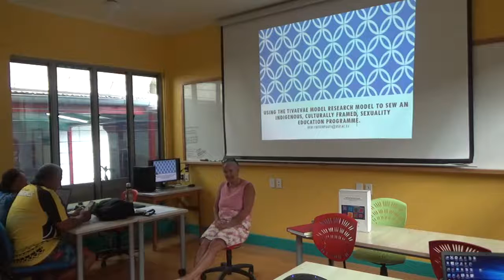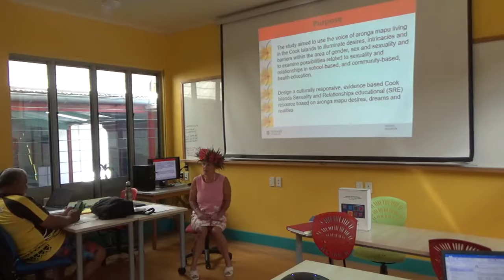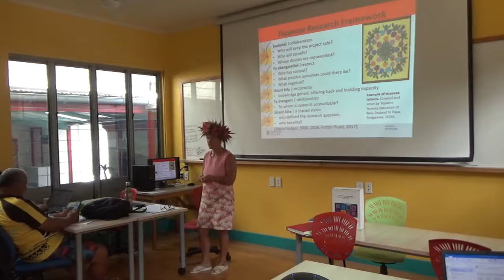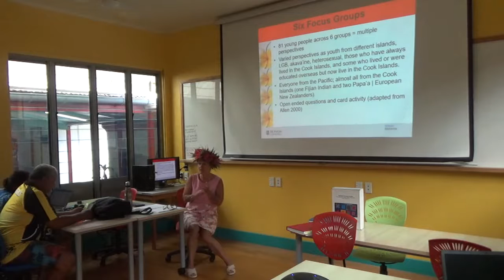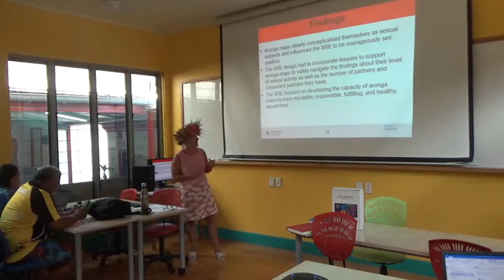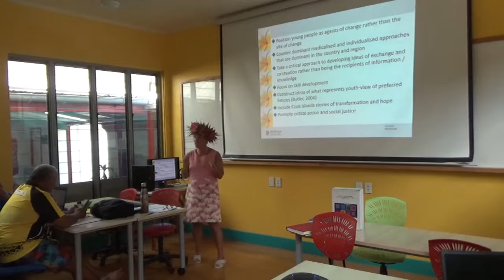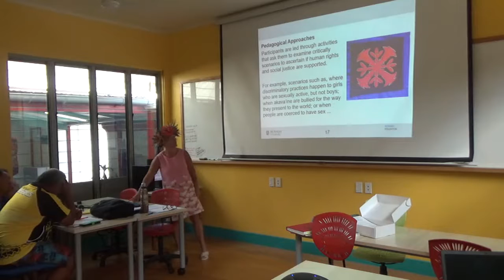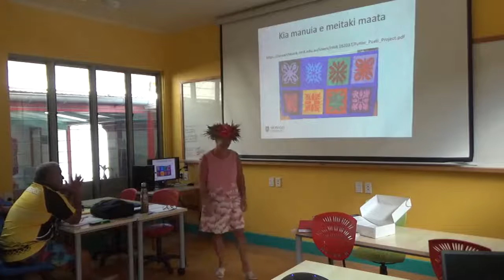2021 CM331 L12 Dr Debi Futter-Puati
Using the tivaevae model research model to sew an Indigenous, culturally framed, sexuality education programme